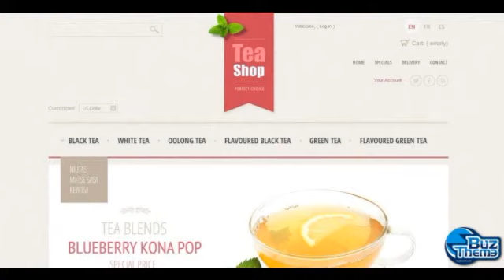Download Tea Shop PrestaShop Theme by Delta TM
PrestaShop Engine:
 1.5.2.0

PrestaShop Compatibility:
 1.5.x